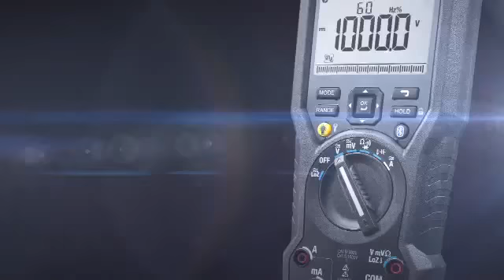FLIR DM93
FLIR DM93 Digital Multimeter